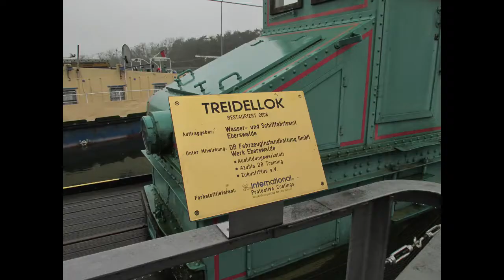Schiffshebewerk Niederfinow 20170508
A Polish cargo ship lifted down in two parts. Just random records of various details. A new lift is under construction.